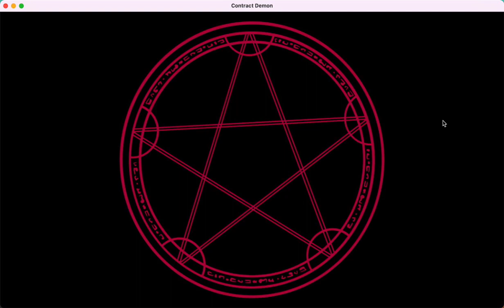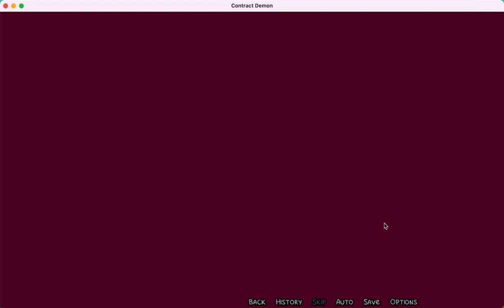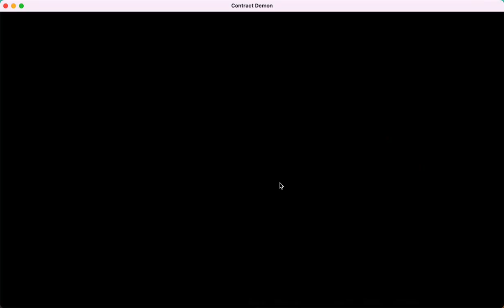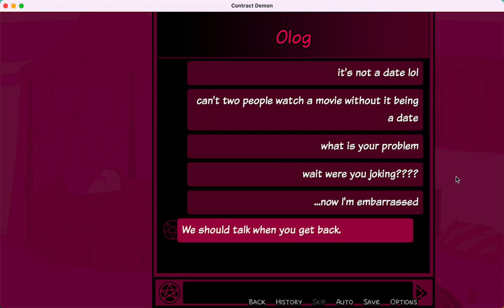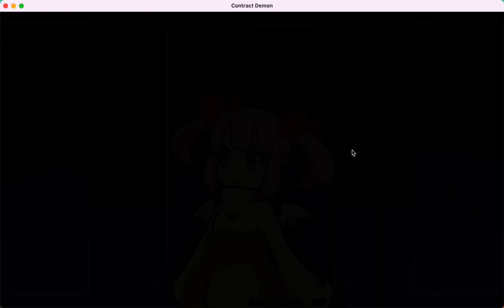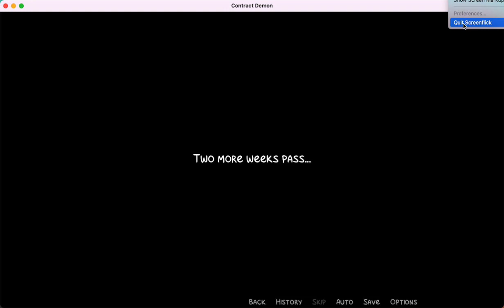Let's Play a Stupid Ren'Py Game 044 - Contract Demon part 1 (?!?!?)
Sorry?